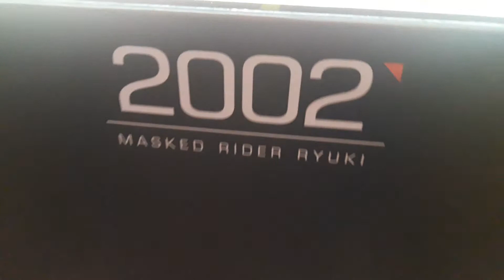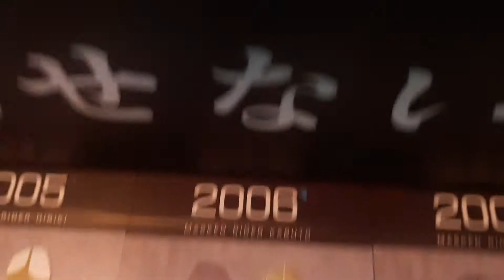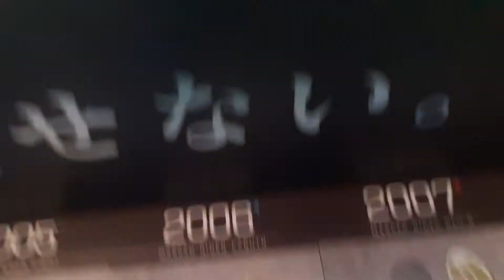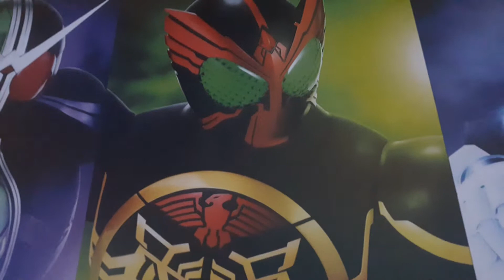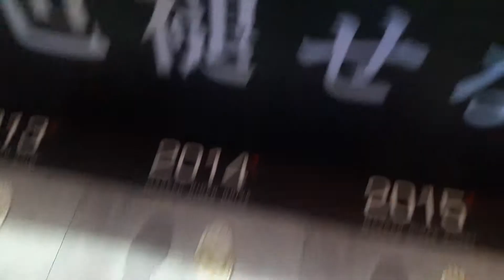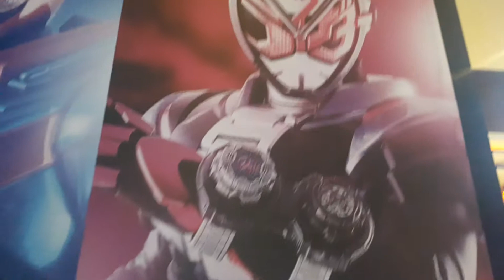Kamen rider Heisei generations foever all henshin belt Thailand Thai.